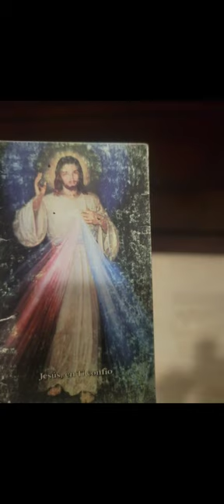la coronilla a la divina misericordia